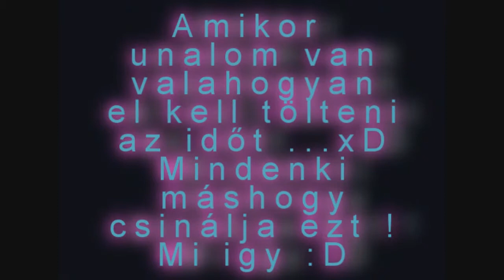SAMP Szórakozás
Bocsi h kicsit gyors lett de nem tudtam lassitani :S de igy is jó ! :)
itt a másik képből a felvétel :D